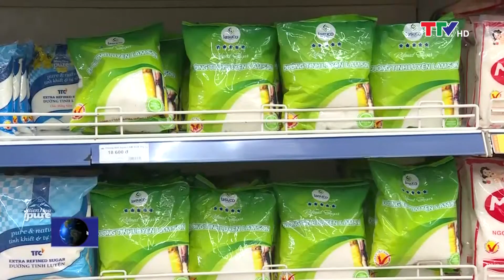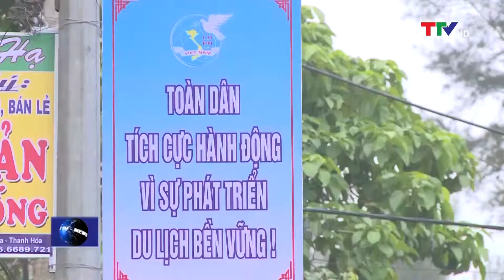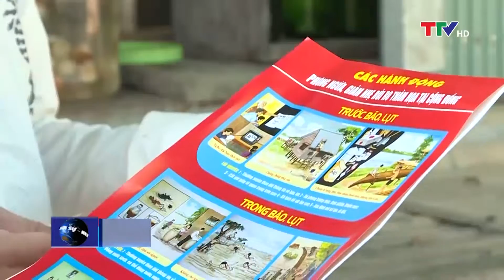Bản tin thời sự trưa 23/5/2019